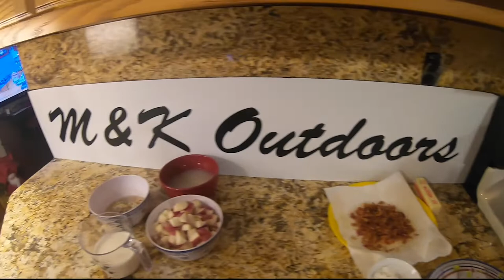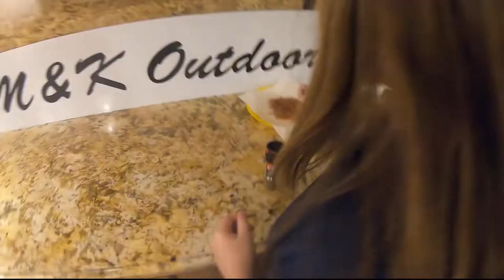WINTER CLAMMING in NEW JERSEY/CATCH & COOK/HOW TO COOK CLAM CHOWDER!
Hey guys, in today's video, I heading out with our friend Steve ( The Line Cook) and his friend Nick for some Winter Clamming in Ocean County New Jersey.  Unfortunately my trip got cut short due to my waders having a leak and my lower half getting soaked, and in 47 degree water, I toughed it out as long as I could.  I did manage some clams and ended up making a delicious New England Clam Chowder with the help of Kaylee.  Luckily my new waders will be here this week and also new waders for Kaylee, so we'll be heading out to the clamming grounds again real soon.

Gear used in our videos:
Camera : GoPro Hero 7 Black
Camera case: GoPro Carrying Case

At the request of a few of our supporters who wished to donate, we now have a PayPal for our channel.  Any monies donated to M & K Outdoors go right back into the channel for fishing trips:

SOCIAL MEDIA

MAIL
Mike Cav